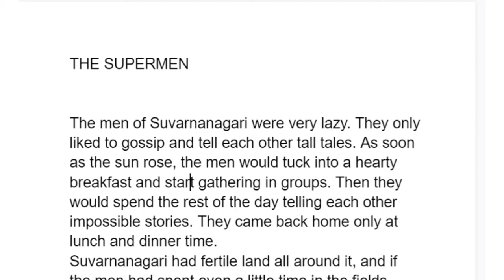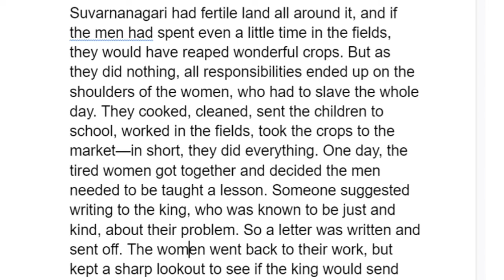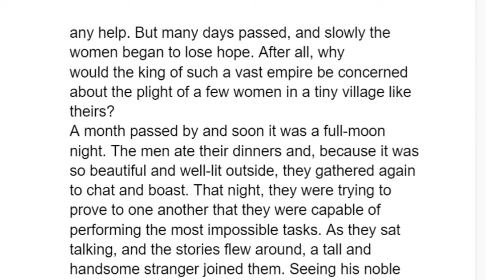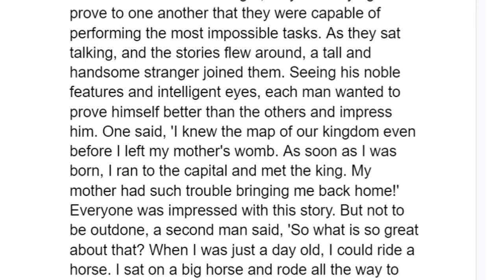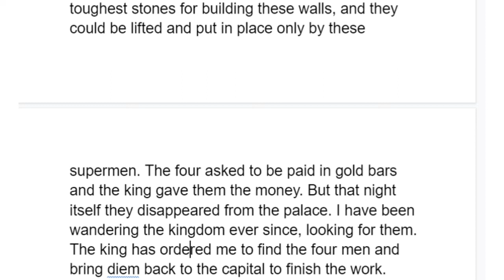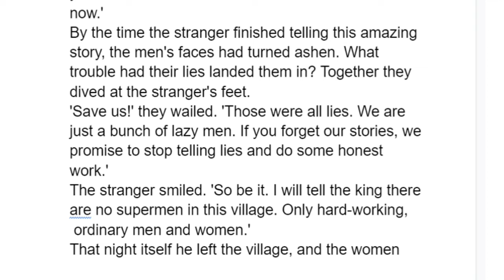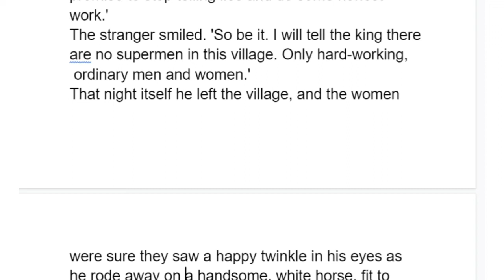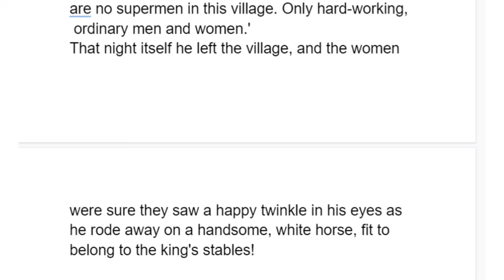READ ALOUD / A STORY A DAY/ THE SUPERMEN by Sudha Murty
Today's READ ALOUD - THE SUPERMEN is about the lazy men and their hardworking wives of a village who were helped by the wise king.Let's listen what happens in the story written by the great write Ms Sudha Murty.